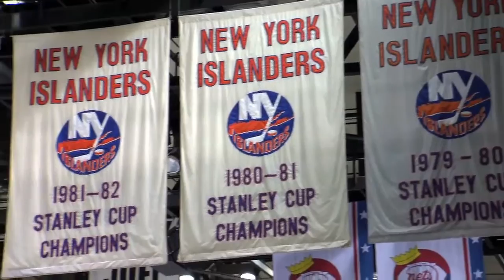John Tavares Highlights (HD)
Highlight video of John Tavares, showcasing his best plays with the Islanders and team Canada at the World Juniors.

Song: Shinedown - Breaking Inside